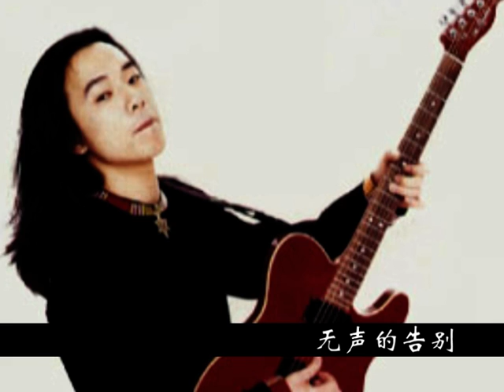黄贯中（Paul）吉他Solo 第一部分：四子早期时代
我将自己收藏的Beyond乐队早期的歌曲中，阿Paul吉他solo的部分剪切出来，自己编辑了一个组合。奉献给所有喜欢Beyond特别是黄贯中以及热爱吉他的朋友。希望你们喜欢。在这激昂的吉他声后，是阿Paul和Beyond成长的历程。这些音乐我基本上按照专辑的时间顺序排列的。第一部分：四子早期时代，收录了再见理想、旧日的足迹、无声的告别、我有我风格、岁月无声、午夜怨曲等部分经典歌曲。